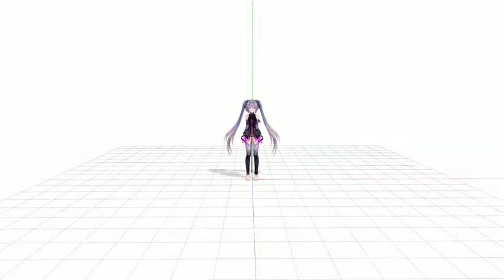Beta MMD :P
MMD  Beta